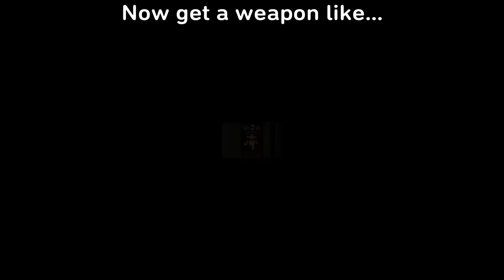How To Escape Jungle Compound | The Escapists